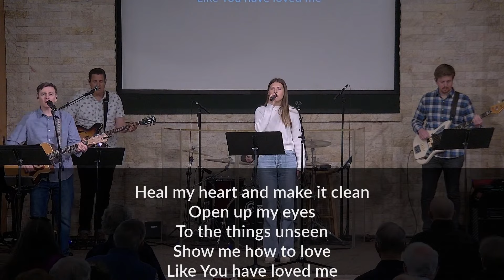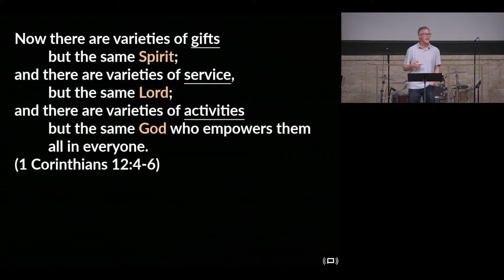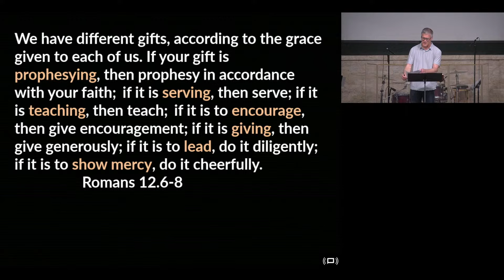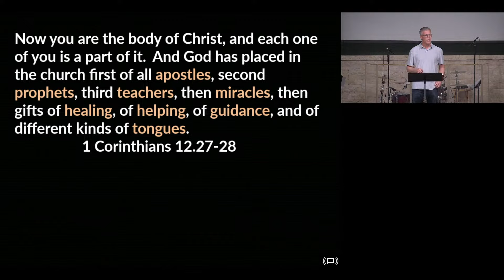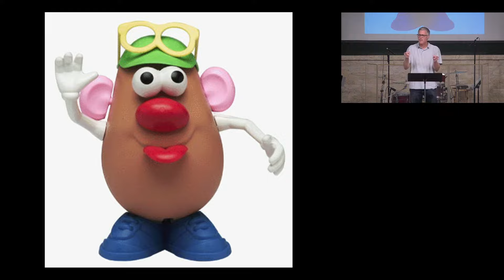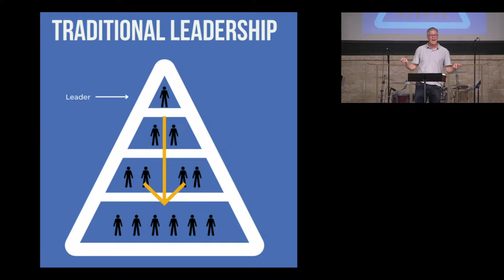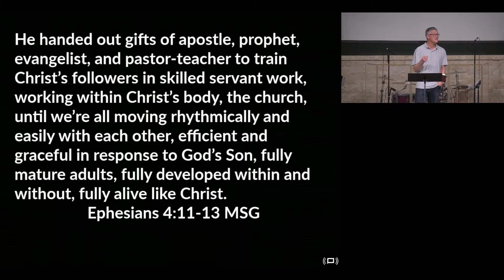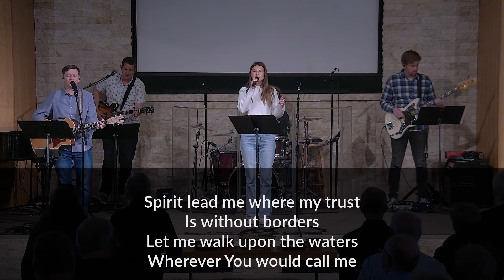Sunday Service - The Spirit Who Gives Gifts - April 30